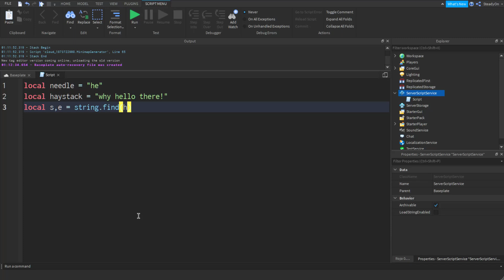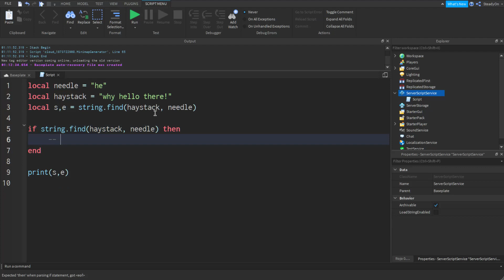Find a string in another string (string.find) | 60 Second Scripting 📜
A short explanation of the usage of string.find in Roblox Lua.